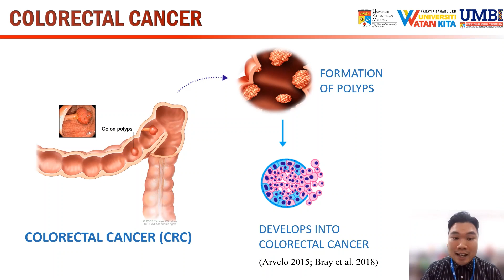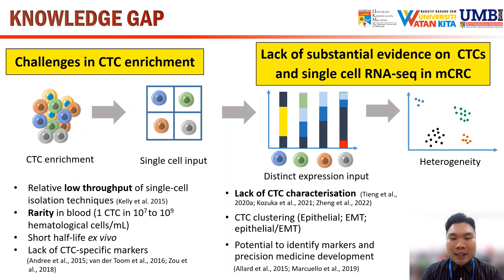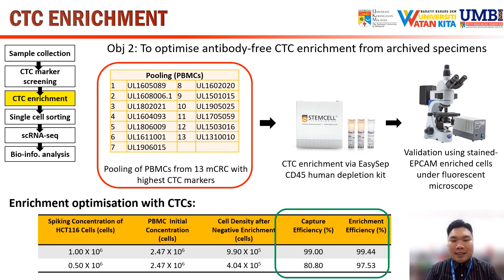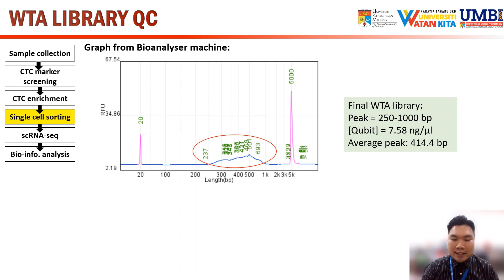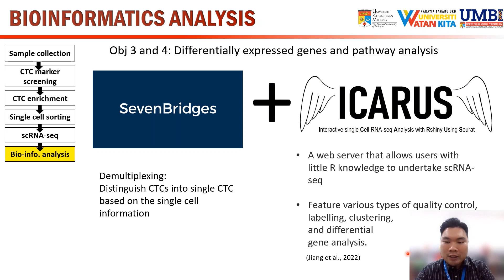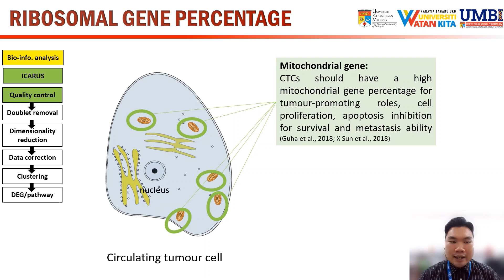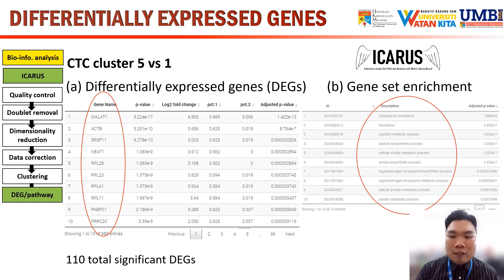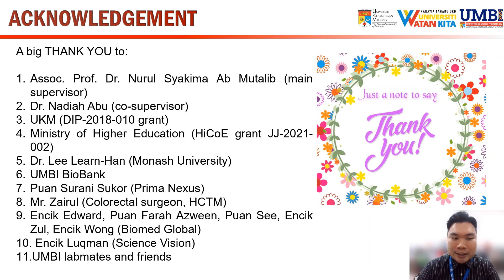IMDF 2022 Young Researcher Award Oral Presentation: (YRA13) Speaker Mr. Francis Yew Fu Tieng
International Microbiome and Diagnostic Forum (IMDF) 2022
Young Researcher Award

Title: Single cell transcriptional profiling from metastatic colorectal cancer identifies circulating tumour cells clusters and their differentially expressed genes

Speaker: Mr. Francis Yew Fu Tieng
UKM Medical Molecular Biology Institute (UMBI), Universiti Kebangsaan Malaysia.